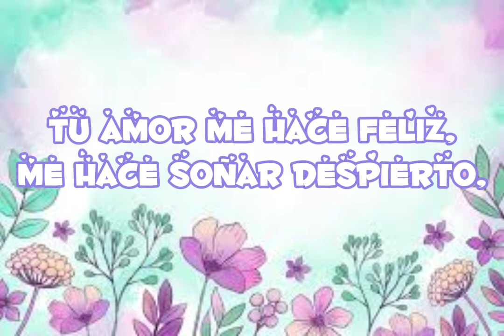🌹Te Amo, tu amor me hace feliz/carta de amor💌dedicatoriasdeamor